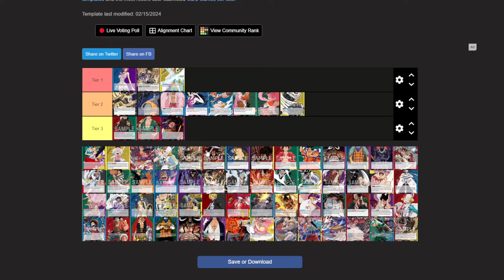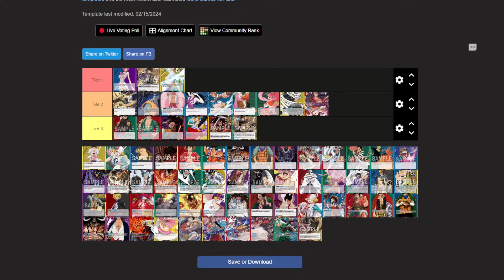Who is the New Best Deck in OP07? | One Piece Card Game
Let's guess the new OP07 format!